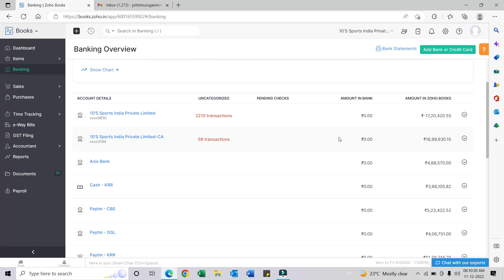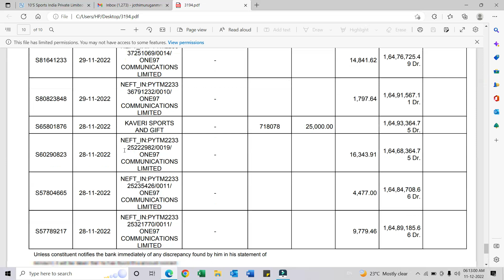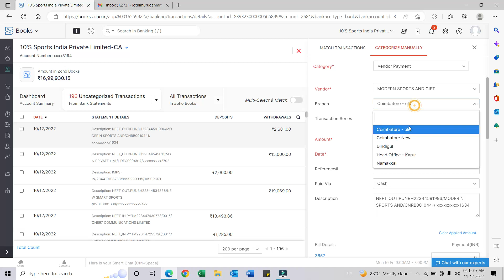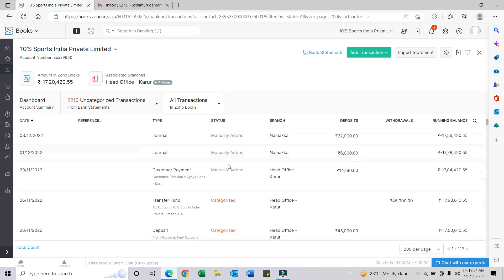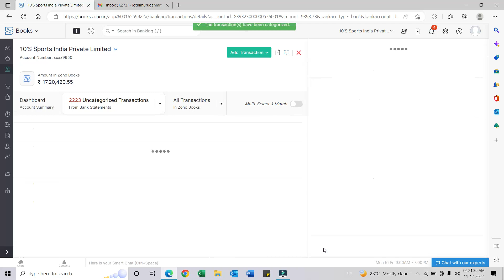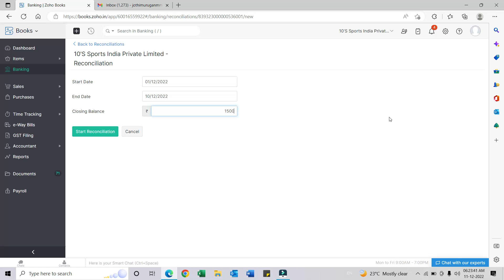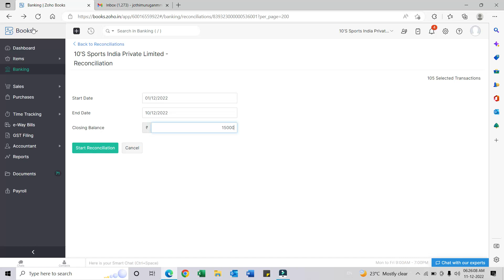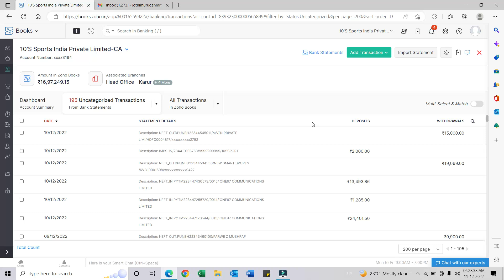Bank Statement Import Single Click in Zoho Books and Reconciliation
Excel Basic Formulas Part 1 @powerfullearning6241

Excel Basic formulas Part 2 @powerfullearning6241

Excel Basic Formulas Part 3 @powerfullearning6241

Attendance Report in Excel With Simple Formulas @powerfullearning6241

How To Enable Developer Option In Excel @powerfullearning6241

Payroll Vouchers in Tally Prime (Salary Slip) @powerfullearning6241

Point of Sales (POS) in Tally Prime @powerfullearning6241

How to make RCM Bill In Zoho @powerfullearning6241